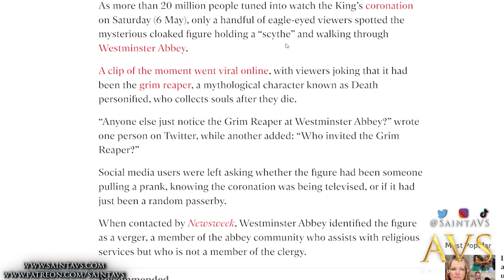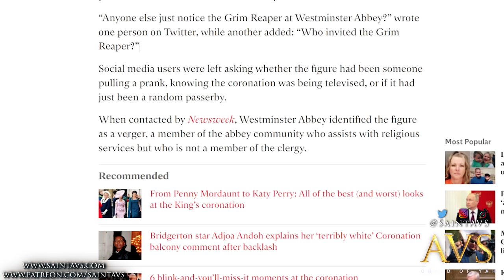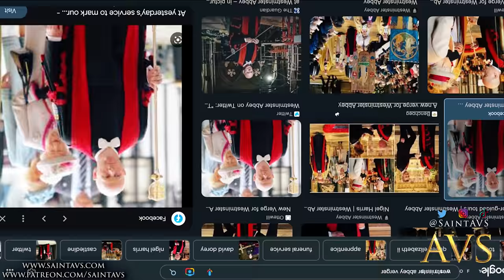Grim Reaper *CAUGHT ON CAMERA* Explained? At The King Charles Coronation!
Get ready for some mind-blowing footage and analysis as we uncover the truth behind the mysterious 'grim reaper' at the King's coronation! Over 20 million viewers witnessed a cloaked figure, wielding a "scythe," walking through Westminster Abbey during the historic event. In this jaw-dropping video, we dive into the story reported by The Independent and reveal the shocking details that went viral online. Was it truly the grim reaper, Death personified, or something else entirely? Join us as we unravel the mystery that left social media buzzing with questions. Discover the identity of this enigmatic figure and find out if it was a prank, a planned appearance, or simply a chance encounter. Newsweek contacted Westminster Abbey, and their revelation may surprise you.

Praise YAHUAH!